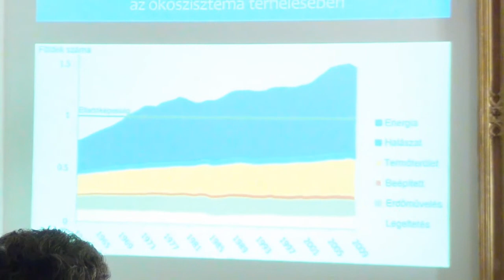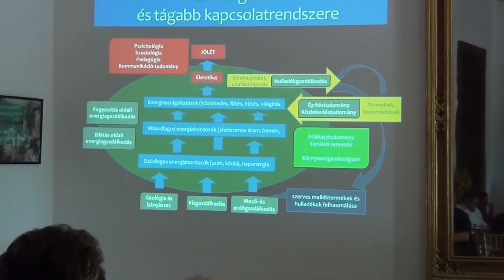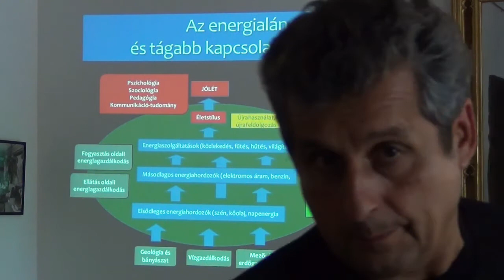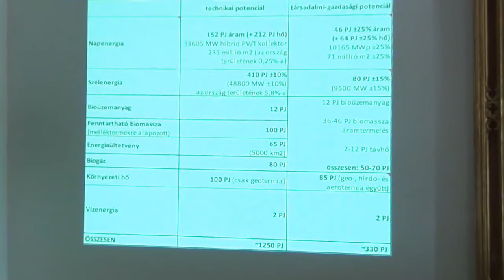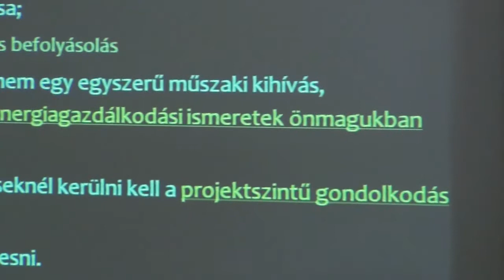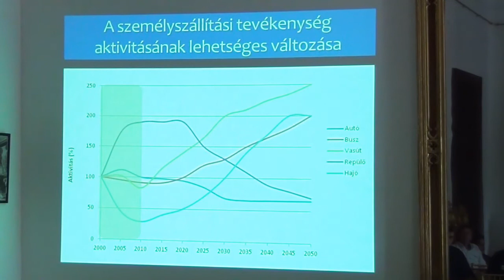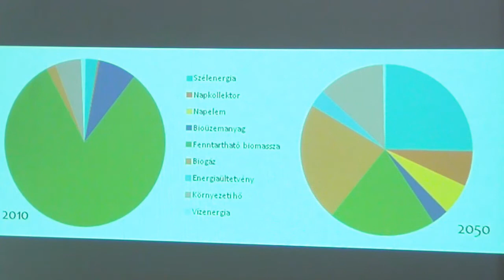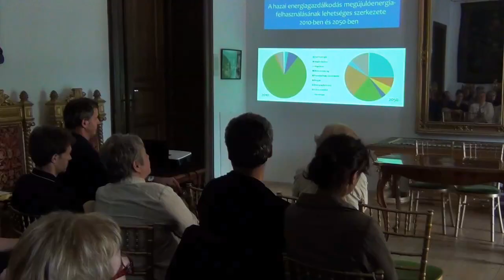Munkácsy Béla (ELTE): Vision 2040 2.0; alternatív nemzeti energiastratégia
A Nádasdy Akadémia fő missziója a Nádasdy Ferenctől származó „fenntartható környezet” fogalmának megismertetése, mely túllép a „fenntartható fejlődés” növekedés-és profitorientált ideológiáján, mert felismeri, hogy maga a növekedés és a profit okozza a természeti környezet pusztulását. A valódi gyógyuláshoz paradigmaváltásra van szükség, Nádasdy Ferenc egy globális üzenetet hordozó szellemi centrum ígéretét képviselte. Halálát követően az Alapítvány kuratóriuma újrafogalmazta az Alapító szándékát és új célokat tűzött ki az Akadémia elé.

A „Harmadik Út” és a magyar vidék jövője

Az alternatív csúcstalálkozó célja a globális válság jelenlegi állapotának diagnózisa, a korábbi törekvések áttekintése, és a jelen sürgető feladatainak megfogalmazása. A válság hatására számos olyan műhely jött létre, melyek egy élhető jövő felépítésén dolgoznak. A Nádasdy Akadémia e műhelyek rendes évi eszmecseréjének, munkamegbeszélésének találkozóhelyéül kíván szolgálni. A szimpózium központi eleme a művészethez kötődik. Idén a természetművészet mutatkozik be. A szimpózium félidejében kamarakoncert hangzott el.